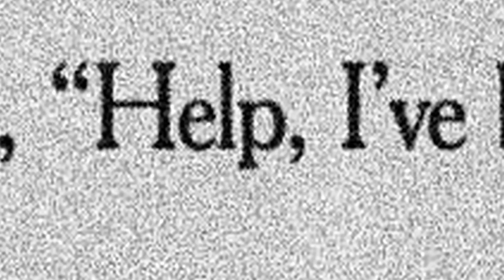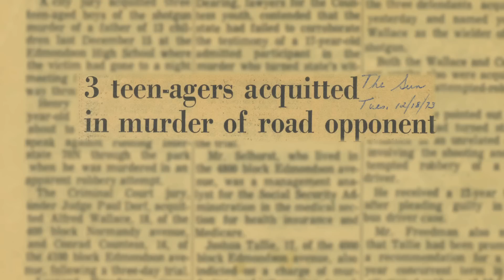All Fall Down (Trailer @ CPH:DOX 2014)